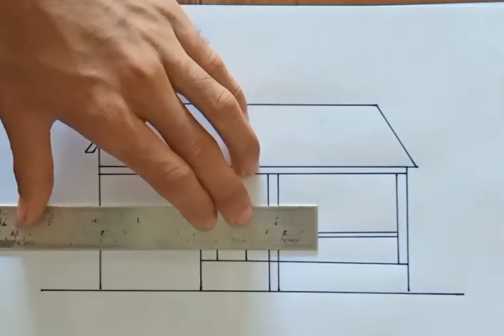How To Draw Beautiful House Panting With Colourful Panting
House drawing | house drawing easy with colour - beautiful house drawing easy step by step
Как нарисовать закат гуашью. Рисуем дерево
Рисуем с Татьяной Савитраш•1.7M views

6:26
Matchstick Chain Reaction Domino vs Diwali Rocket Crackers Amazing Experiment😨...
TKM Matchstick Crackers•5.8M views

SHORTS
Drawing goat 🐐
Easy Drawing by Debajit
New
32 views

20
Top 20 Architecture Drawings
The Art Academy•20 videos

21:20
जो ड्रॉ यह बेहतर पुरस्कार चुनौती ले #3 Multi DO Challenge
Multi DO Hindi•17M views

14:34
KAPALANW MILAILA new Bodo Short Film
Rwirub Film Production•411K views

5:26
Scenery drawing pencil | Mountain Scenery
Rongdhonu Art and Drawing•855K views

6:51
village scenery drawing | Gramer Drisso drawing by pencil
Rongdhonu Art and Drawing•622K views

8:03
Salıncakta Oturan Kız Çizimi Kolay Karakalem Çizimleri 2022
Çizim Hobimi

house drawing,
nature drawing with pencil colour,
nature drawing painting easy,
nature drawing pencil sketch,
nature drawing sketch